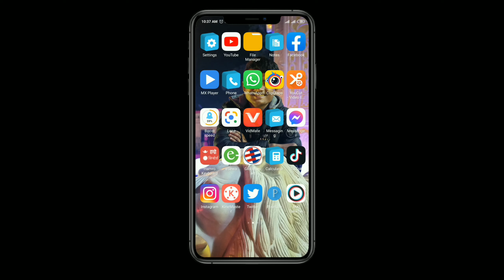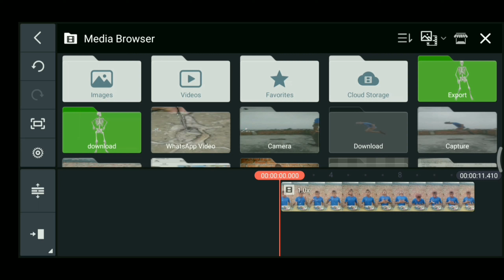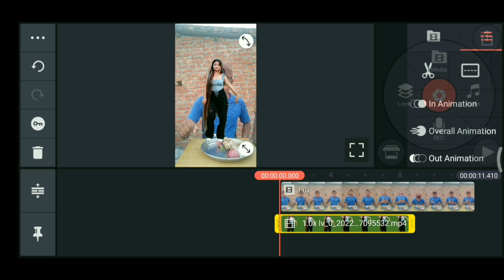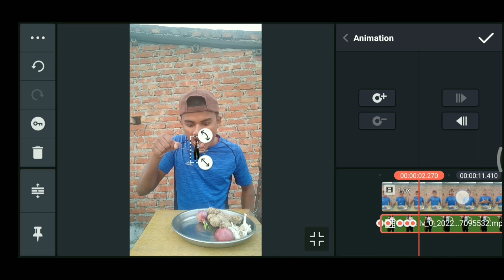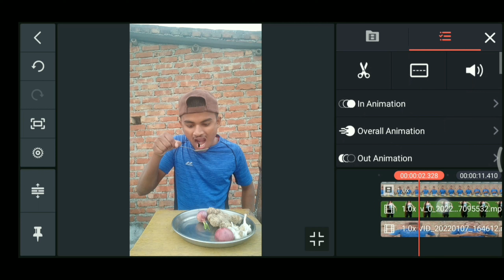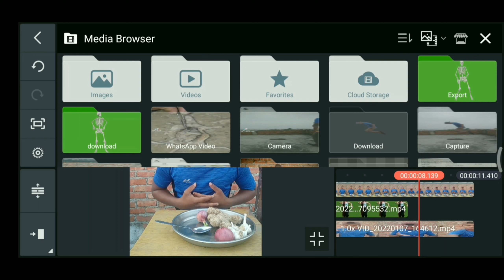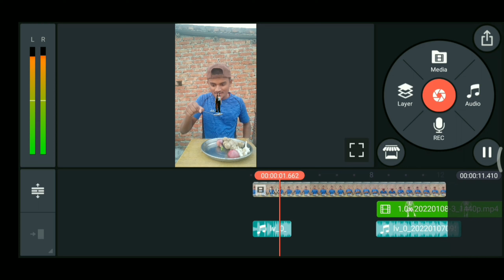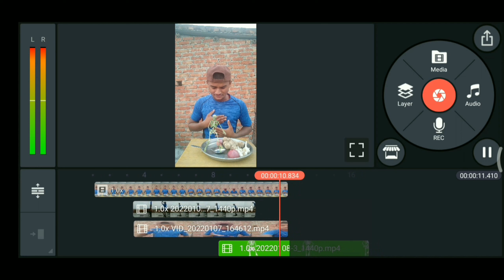Eat Girl and Give Out Skeleton Magic Editing //Tiktok Viral Video Editing Tutorial@TechinNepal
Video  Name:-
Eat Girl and Give Out Skeleton Magic Editing // Tiktok Viral Video Editing Tutorial‎@Tech in Nepal